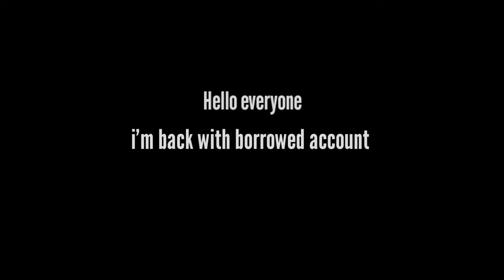|PTN| DZ S9 Wail From 787 No Eve/Eleven/Cabernet Guide (3 Team)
Anyway please click like, leave a comment , subscribe and share to your friends if u like my videos, thats will make me full of zest for doing the next video guide :)

Thank you for the support , Have a nice day !!